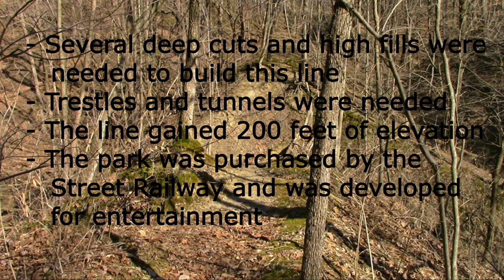Traces of the Suburban Trolley Lines - West Lafayette to the Soldier's Home & Battleground, Indiana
Remnants are listed below. This video shows traces of the trolley tracks that extended from Lafayette's trolley streetcar system from West Lafayette, Indiana to the Soldier's home and Battleground. The tracks went through the Happy Hollow Ravine from 1897 to 1902, then the tracks were relocated along North River Road after that and extended to Battleground from Tecumseh Trail Park in 1905. Everything was abandoned by 1930.

0:24 - Traces in Happy Hollow Park (cuts, grades, and fills)
0:47 - Remnants of brick tunnel that rested under the ROW

3:30 - Traces along North River Road
4:11 - Possible coal dock and power house remnants
5:10 - Building remnants at Tecumseh Trail Park
           *This was a place where people took the streetcars for
             entertainment purposes. Buildings included a dance hall,
             a waiting station, and more
9:01 - A bridge pier remains from the trestle that crossed
           Burnetts Creek